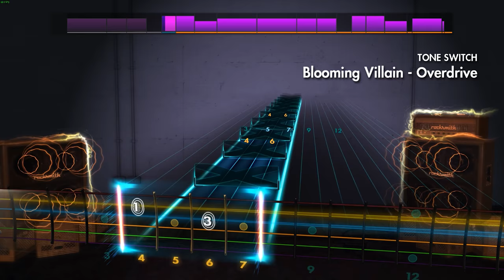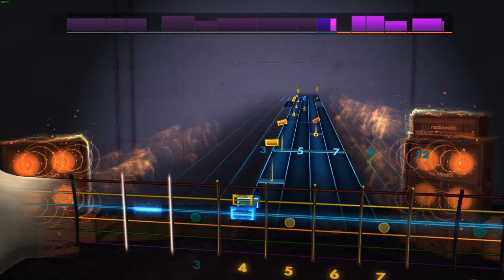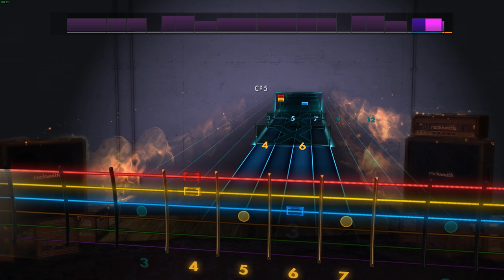Rocksmith 2014 Custom - "Blooming Villain" - Shoji Meguro (Persona 5)